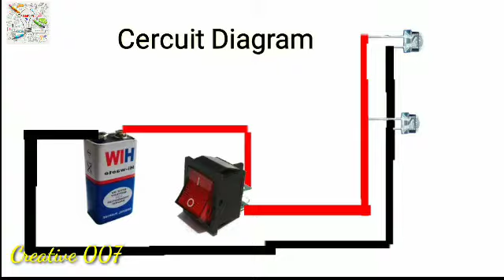How To Make A Decoration Light | Decoration Light From Mini LED Bulbs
Decoration Light

Astronomia
Techz Vlogs provided Astronomia Vicetone as No Copyright